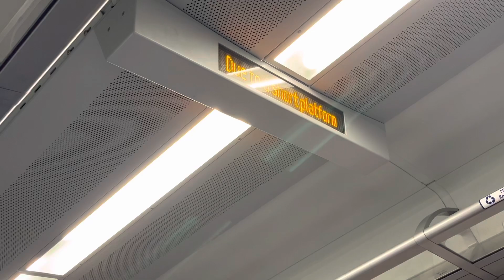Onboard Scotrail Announcement: Short Platform at Dalry (Class 380 EMU)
On the approach to dalry, i am in the back carriage on a 7 coach class 380. The station cannot fit the whole train, so the announcement goes as follows:

We are now approaching Dalry. Due to a short platform, the doors in this carriage will not open. Please move forward to alight this train. Please mind the gap when alighting from this train.

I hope you enjoy this video, i’ve got a couple more on the way soon 😉